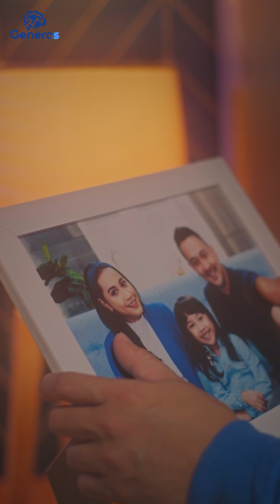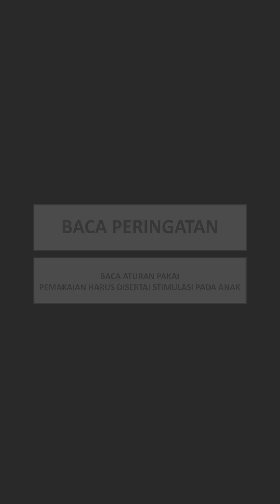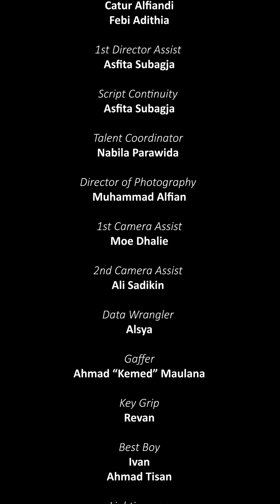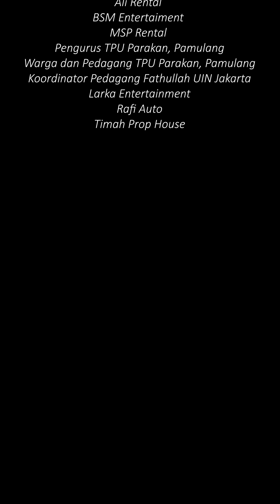Short Movie "Maafkan Ayah, Nak" | Generos Official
Sebuah cerita tentang keluarga yang kehilangan seorang bunda dan Ayah yang tidak mau si kecil kehilangan sosok bundanya.